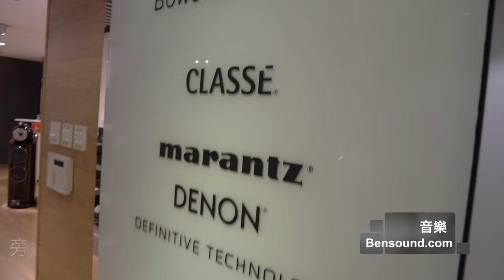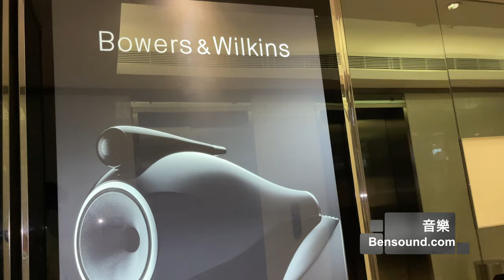【 Bowers & Wilkins 中環 / 尖沙咀 Showroom - 事必...要去/再去的理由 】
B&W 中環 / 尖沙咀 Showroom 的新形像，上去走一轉，先發覺更多嘢玩，亦更好玩！